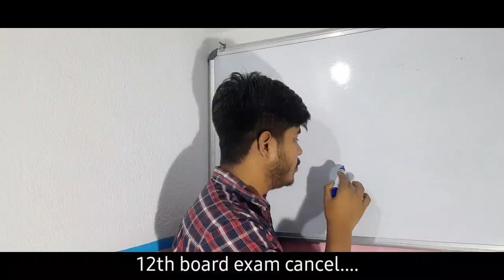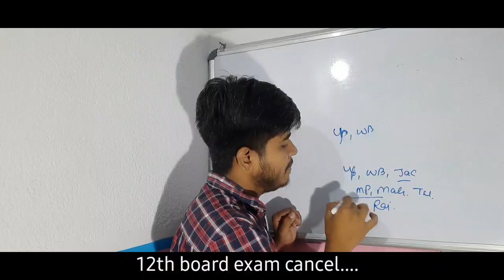🔴What About Other States Board Exams 2021🔥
boardexamnewstoday​​ board​​ cbseboard​​

10thresuResultlt and 12th Board Exam 2021 latest news| Board Exam 2021| All board Exam Date बोर्ड परीक्षा 2021 - बड़े बदलाव । Board Exam 2021 News | class 10 & 12 Board exam 2021 CBSE Exam 2021: April May में आयोजित होंगी 10वीं-12वीं की परीक्षाएं, छात्रों को मिलेगी राहत Education Minister Ramesh Pokhriyal had invited queries and concerns regarding the upcoming board and competitive examinations from students. Of the many requests and responses received, most of them are for postponing Board Examinations 2021 from their usual Feb-Mar schedule to April May 2021. board exams 2021, a top board official confirmed that the Class 10 and 12 examinations will be held in February-March as usual. Speaking to a leading portal, Sanyam Bhardwaj, the Controller of Examinations, Central Board of Secondary Education (CBSE) asserted that as of now the board has plans to delay the board exam 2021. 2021 में बोर्ड परीक्षा होगा या नही (new video) 2021 board exam news, board exam 2021 mein kaise hogi, Board exam 2021 Pattern,class 10th board exam 2021,Board Exam 2021 delayed,board exam 2021 date,Board Exam 2021 month,Board Exam 2021 postpone, Board Exam 2021 class 10th,2021 board exam date,Board Exam 2021 datesheet Related searches- Cbse board Rajasthan board Punjab board Haryana board Jharkhand board Mp board ICSE board Andhra Pradesh board Gujrat board Chhattisgarh board Himachal Pradesh board Orissa board Odisha board exam Meghalaya board Manipur board Assam board Goa board Jammu and Kashmir board Karnataka board Mizoram board Nagaland board Tamil Nadu board Tripura board Uttarakhand board West Bengal board Cbse board exam Cbse board exams 2021 latest news Cbse exams postponed Cbse board, Board exams Act exam cancelled, Cbse, Class 10 Class 12, Board exam Cbse exam 2021 shifted Cbse class 12 exam 2021 shifted BREAKING NEWS All Board Exams Postponed 10th class exams 2021 postponed 9th class exams 2021 postponed school exams 2021 postponed by govt Board exams jee mains 2021 Cbse board exam 2021 news Board Exam Postponed, Punjab Board Exams Postponed,boardexamnewstoday​​​, board​​​ exam news 2020Cbse board exams, Board Exams 2021 Postponed, Pseb 12th result, 10th class, Pseb 10th 12th result 2021, Cbse board exams 2021, Board Exams Postponed, Hindi News, Punjab board, Pseb 12th result, 10th class, Pseb 10th 12th 2021, Pesb, Up board exam 2021 date,12th ka result kab aayega 2021, Up board question paper 2021, Up board exam 2021 class 12, Up board exam 2021 class 10, Up board result 2021 kab niklega, बोर्ड परीक्षा 2021 कब, UP Board 2021, UP Board exam 2021, New rules board exam, New pattern board exam 2021, 10th exam, 11th, 12th exam, Pariksha pe charcha, Live classes, cbse 2021 copy checking update, MP Board Exam 2021, 10th or 12th mp board exam date, Class 10th exam postponed, Class 12th exam postponed, Mpboard 2021 exam postponed, 2021 Exam postponed latest News,GSEB HSC Result 2021, Gseb 10th result 2021, Gseb resuResultlt 2021, Gseb 12th arts 2021, Rbse new exam date 2021, Rbse exam date class 10, Rbse exam date 2021, Rbse exam date for class 12, Rajasthan board exam 2021 date, Rajasthan board paper 2021, Rajasthan board time table 2021, up board new time table 2021, ssc new time table 2021,12th board exam news 2021,12 board exam news 2021, hsc board exam news 2021, pseb board exam news 2021, delhi board exam news 2021, ssc board exam news 2021 board result 2021 class 8 exam 2021, up board result 2021, rajasthan board 10th exam date,bihar board 2021, up bte board 2021, cbse board 2021 exam date,board news today, bihar board news today, up board news today, mp board news today, cbse board news today, delhi board news today, punjab board news today, haryana board news today, karnataka 10th 12th board exam 2021, Rajasthan Board Exam 10th class 2021, Rajasthan 12th board exam 2021, Rajasthan board exam 2021, karnataka 2021 10th board exam news, gujarat board 10th exam news, gujarat 12th board exam 2021, maharashtra board exam 2021, cbseboard​​​ upboard​​​ mpboardExam​​​ rbseboard​​​ latestnewsBoardExam2021​​​ examnews2021​​​ exampostponed​​​ RajasthanBoardExam​​​ NewVacancy​​​ REET2020​​​ Rajasthan_Police​​​ Rajasthan_Patwari​​​ CmAshokGahlot​​​ EducationMinister​​​ GovindSinghDotasara​​​ Rajasthan_Recrutmaint​​​
2021 board exam cancel,
will cbse cancel board exam 2021,